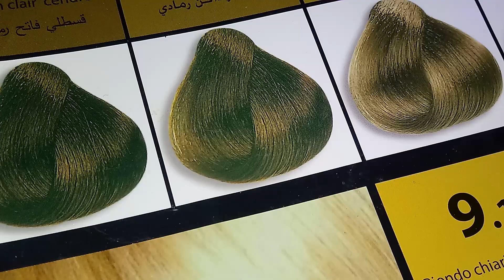دور ه اون لاين مسنجر لتعليم الصباغه